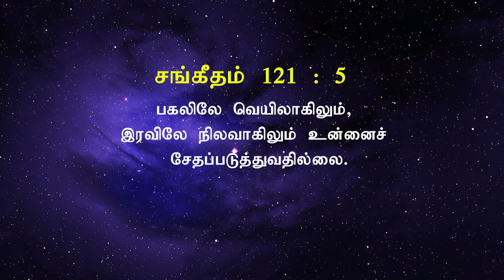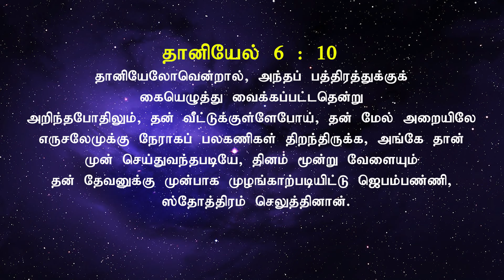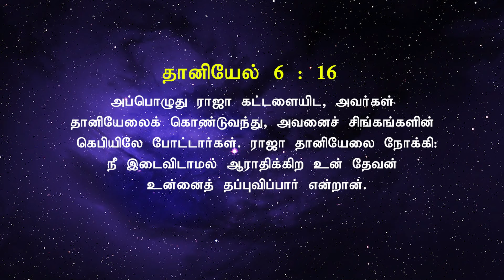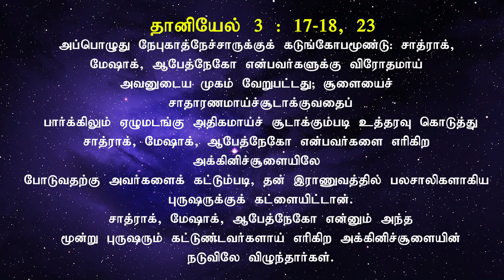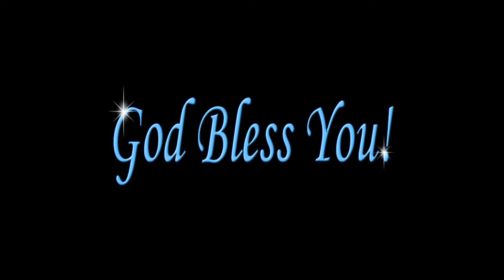ஒன்றும் உங்களை சேதப்படுத்தாது | JESUS GIVES MINISTRY || Bro. S. Joel